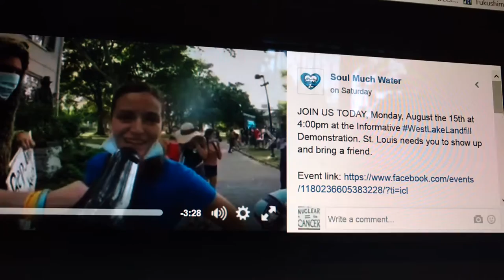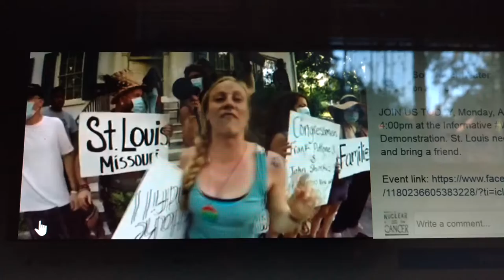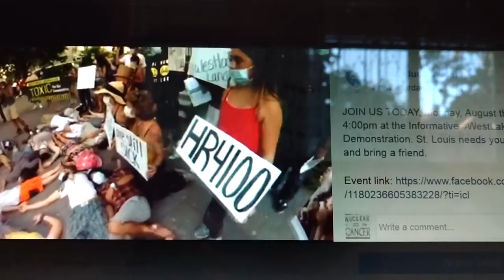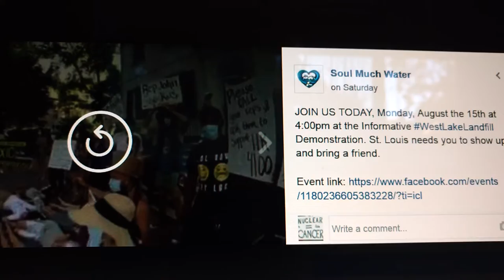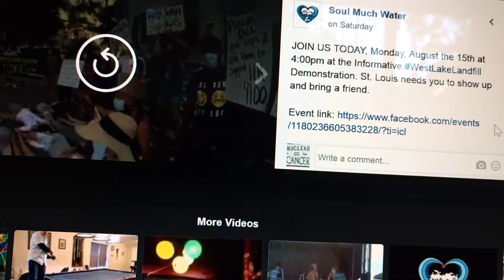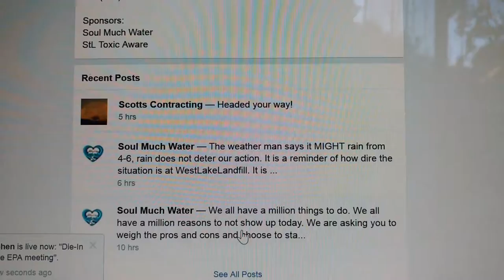WLL Informative Demonstration 8/15/16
This is a video of a video for this demonstration.
 Planned Action: Informational West Lake Landfill Demonstration for EPA "Dialogue" Meeting in Bridgeton, MO.

Location: Outside Bridgeton Community Center 4201 Fee Fee Road, Bridgeton, MO 63044

In response to the deteriorating conditions at the West Lake Landfill and the lack of positive action by the EPA and Republic Services to acknowledge the dangers to residents and remedy the unsafe, volatile situation, an "Informational Demonstration" will be held outside the Bridgeton Community Center.

Sponsor of the event is SoulMuchWater and StL Toxic Aware, who support Just Moms STL, in their endeavors.

The demonstrators are demanding action on eminent and identifiable threatening conditions.

The demands are:
1. Declare a state of emergency and negotiate a voluntary buyout for residents within one mile of the landfill.
2. The EPA should not come to a decision before the groundwater has been fully studied, which the EPA says will take three years.
3. EPA should respectfully include the community in discussions that will impact how the problem of the underground fire and radioactive waste will be solved and include the communities recommendations in the Record of Decision.
4. The EPA seek a solution that does not include capping the radioactive materials.
5. Off-site testing of soil, as well as off-site ground water testing, per U.S. Geological Service recommendations.
6. Fully characterize the South and North Quarries at Bridgeton Landfill.

Please join millions listening to The Age of Fission Radio Show (unverified, Eternal Optimist), either live or on YouTube (or podcasted scroll to the bottom of the page and find all my podcasts).

Monday:  Dedicated the Coldwater Creek Residents and Westlake Landfill neighbors who are suffering the horrific consequences of unmitigated gross neglect in exposing residents to high levels of radiation nonstop since WWII.  (Often not for the faint of heart, these are REAL people living this right now.)

Fridays: Call in Fridays!  If you do not call, I still have plenty to share.

Remember to thumbs up on YouTube after you listen (if you think so) to The Age of Fission from our playlists either from our YouTube channels:  nutzforart or UCY TV